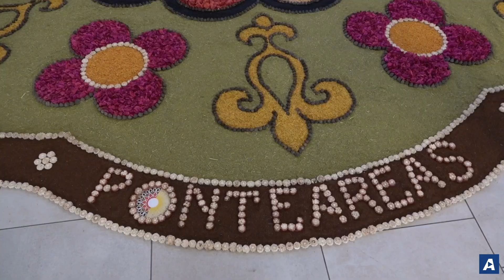Crean una alfombra floral de 6 metros de diámetro en el el CC Vialia